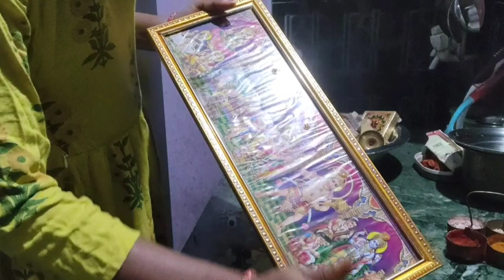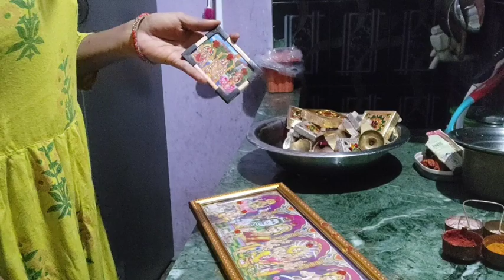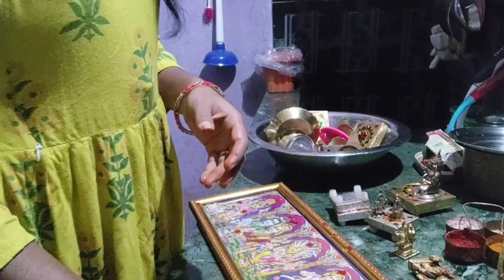లేవగానే ఇది తాగకే ఎదైనా |పూజ గది క్లీనింగ్|ఇల్లాలి పనులు ఎంత చేసిన అయిపోవు☹️|subscribe